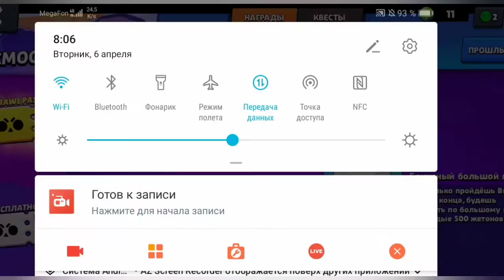САМОЕ ЛУЧШЕЕ ОТКРЫТИЕ БОКСОВ В БРАВЛ СТАРС